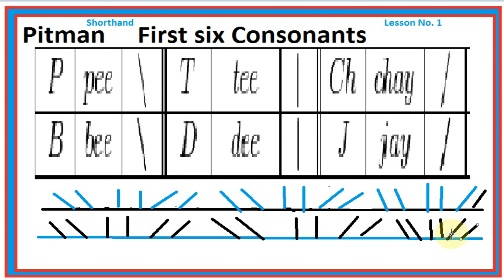Free English Shorthand Course Lesson number 1 Mian Abdul Qayyum Vehari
Brave Mian